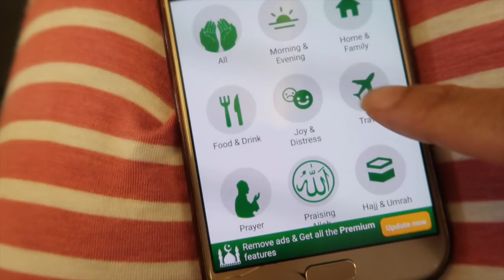NOTRE EID A LANGKAWI MALAYSIA | ACTIVITIES TO DO IN LANGKAWI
LANGKAWI VLOG
Fun Things and Activities to do in Langkawi
Que faire a Langkawi